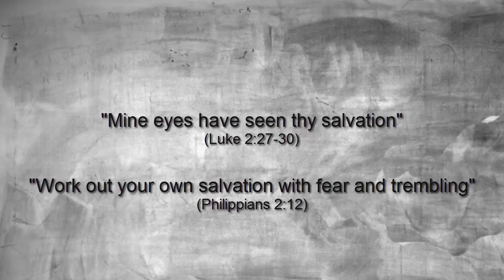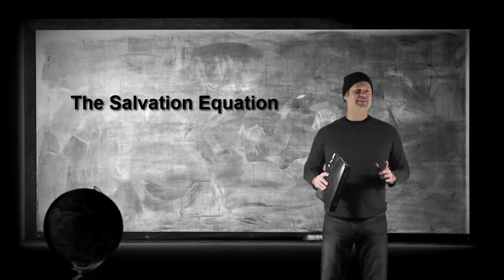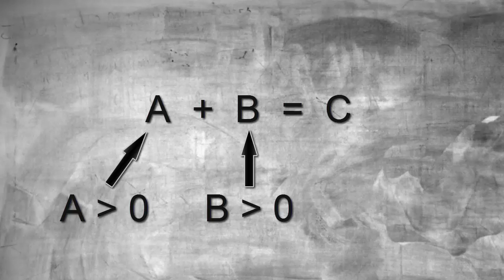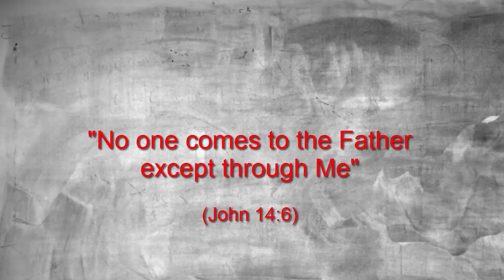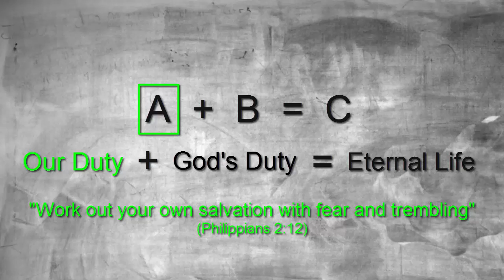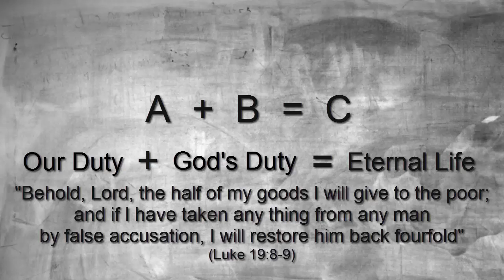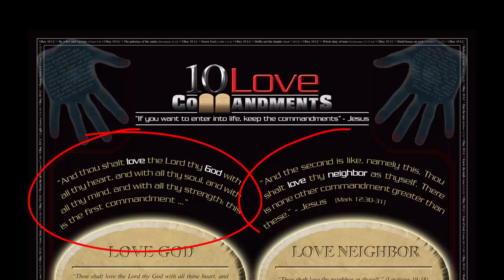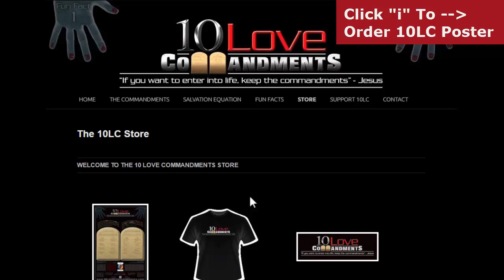The Salvation Equation (Part 2 of 12) – The Salvation Equation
The Salvation Equation Series is a 12 part video series covering all things concerning salvation (how to obtain eternal life).  It is centered around a simple equation that will easily clear up all confusion in today's churches over this matter.